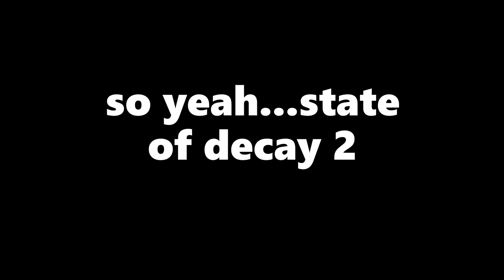state of decay 2 with the lads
prepare for poor displays of driving